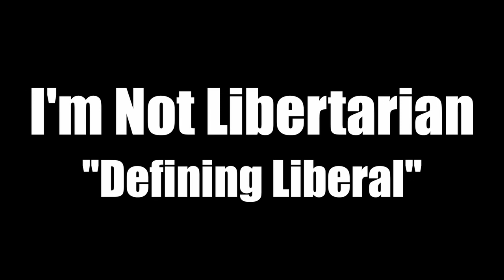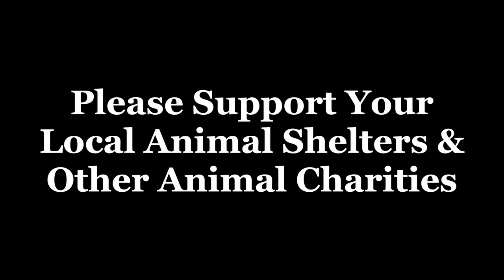I'm Not Libertarian! (Defining a True Liberal)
Many people say I seem more of a Libertarian to them than I do a liberal. Are they right?